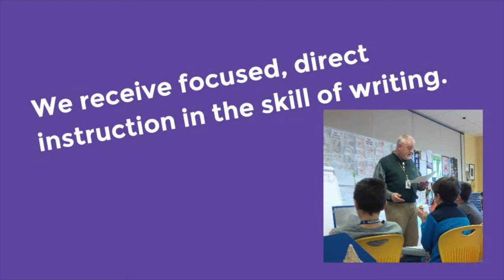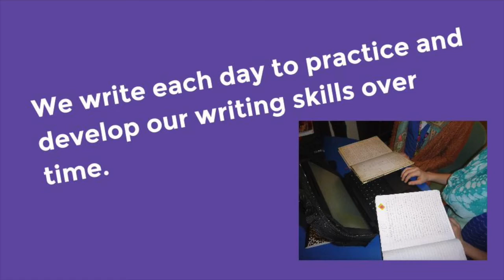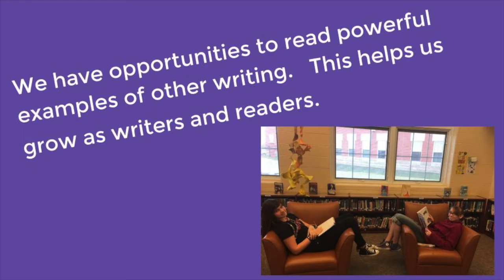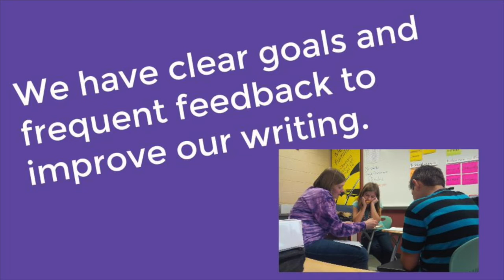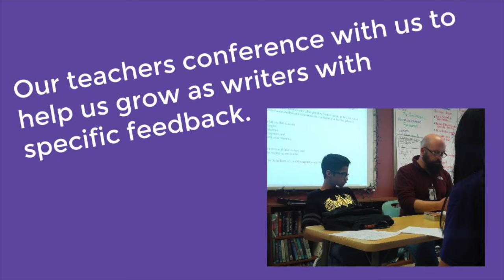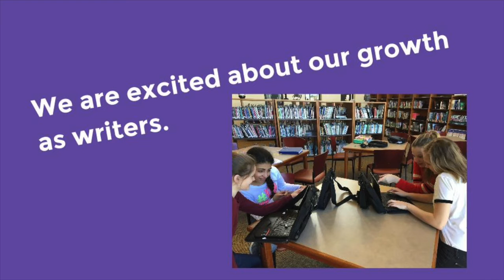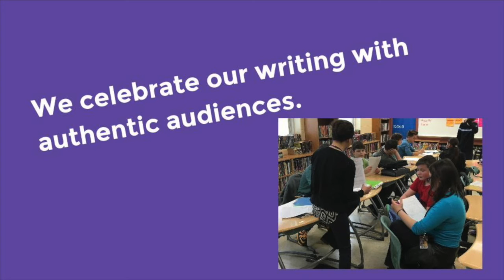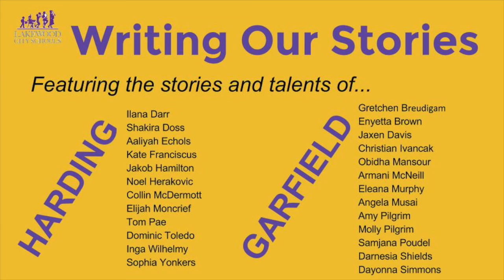Writing Our Stories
An overview of the writer's workshop program at Lakewood City Schools.